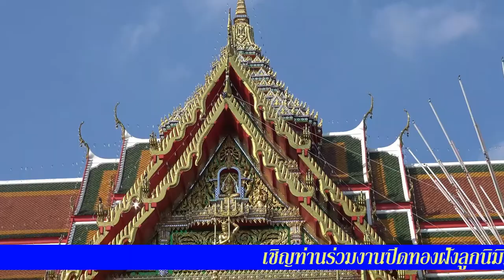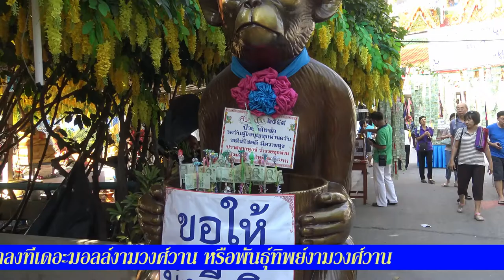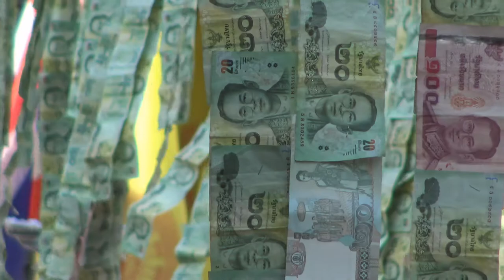วัดบัวขวัญพระอารามหลวง ต.บางกระสอ จ.นนทบุรี FullHD1080P บทที่1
วัดบัวขวัญ พระอารามหลวง ต.บางกระสอ จ.นนทบุรี FullHD1080P บทที่1 งานเริ่มวันที่29มกราคม-ถึง16-กุมภาพันธุ์2559  วัดบัวขวัญ พระอารามหลวงตั้งอยู่เลขที่ 1 หมู่ที่ 9 ซอยงามวงศ์วาน 23  อำเภอเมือง  จังหวัดนนทบุรี